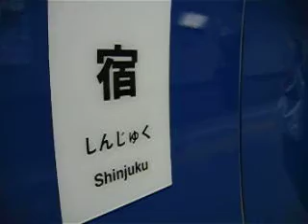Shinjuku metro station, Tokyo, Japan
Waiting for a train on the platform at Shinjuku station in Tokyo. A slice of life you rarely see.